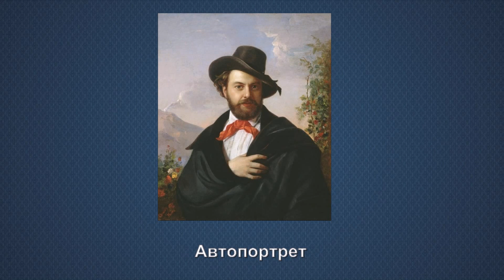Великий русский портретист Пимен Никитич Орлов (1812 - 1865)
Пимен  Никитич Орлов родился на хуторе Мало-Хвощеватый Острогожского уезда Воронежской губернии в семье мельника. С раннего детства у мальчика обнаружились незаурядные способности и любовь к рисованию. Родители, однако, желали, чтобы сын продолжил семейное дело и не разделяли увлечение своего ребенка, к тому же из-за бедности крестьянская семья и не могла позволить сыну серьёзно учиться живописи. Однако юный Пимен твердо решил посвятить свою жизнь изобразительному искусству. В подростковом возрасте он уходит из дома и поступает в ученики к странствующему маляру. Случай однажды свёл его с местным предводителем дворянства Гладким, который, ознакомившись с искусством Пимена Никитича, счёл не бесполезным отправить его в Санкт-Петербург для определения в Императорскую Академию художеств, куда, после долгих усилий, Орлов и поступает в 1834 году.

В течение следующих трёх лет Пимен Орлов учится в Академии в портретном классе К. П. Брюллова. Постоянная работа над портретами способствовала значительному росту мастерства художника — в 1836 году Орлову была присуждена серебряная медаль 2-й степени. В 1837 году Пимен Никитич заканчивает обучение в Академии с серебряной медалью первой степени, полученной им за портреты с натуры князя Голицына, госпожи Тимофеевой и девицы Эссен и званием свободного художника. В 1841 году при содействии Общества поощрения художников и лично конференц-секретаря Академии художеств В. И. Григоровича, Орлов получил возможность отправиться в Италию. В 1849 году всем пенсионерам, а в том числе и Орлову, было велено вернуться в Россию, однако Орлов сумел убедить правительство разрешить продолжить ему оставаться в Италии в связи с болезнью глаз и необходимостью окончить заказанные ему картины, уже начатые им. Орлов останется в Италии ещё на 16 лет. За это время он напишет множество мастерски выполненных картин.

На Родину художник так и не вернулся — он умер в Риме 24 сентября (6 октября) 1865 года. Захоронение П. Н. Орлова на римском кладбище Тестаччо до настоящего времени не сохранилось, — прах перенесён в общую могилу у Аврелиевой стены; № 131; МК. В настоящее время картины Орлова представлены во многих музеях России и стран СНГ — Третьяковской галерее, Тверской областной картинной галерее, Закарпатском областном художественном музее имени Й. Бокшая (Украина) и другие.